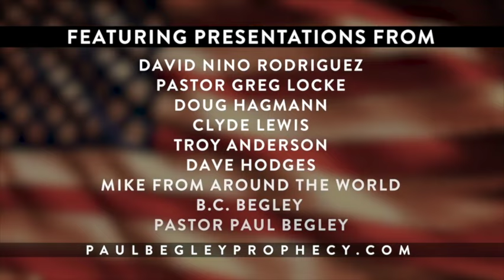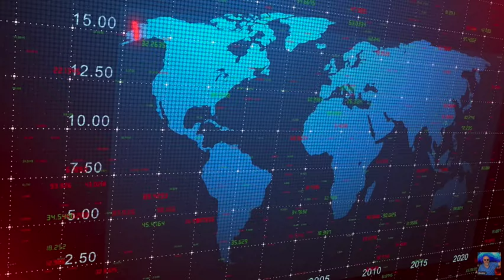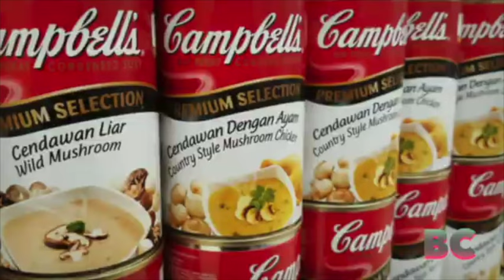Southern California Breaks Record For Most 4.0+ Mag Quakes In Single Year & more!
Paul Begley
1048 B Sagamore Pkwy West Box 33

Southern California Breaks Record For Most 4.0+ Mag Quakes In Single Year

Australia strips medals from military commanders over Afghanistan war crime allegations

UK navy intercepts ‘narco sub’ in Caribbean carrying $209M worth of cocaine

After more than a century, the Campbell’s company drops ‘soup’ from its name